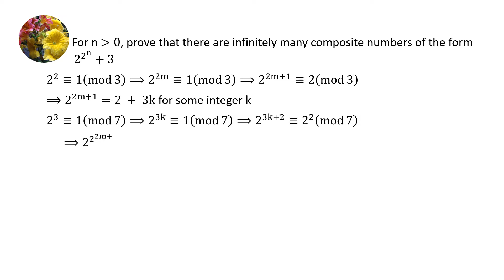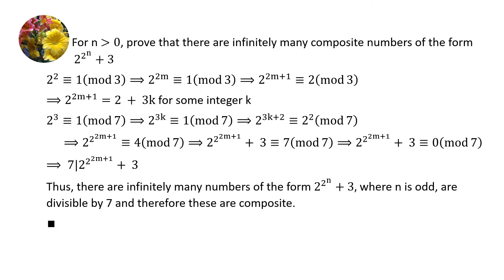Number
For n greater than 0, prove that there are infinitely many composite numbers of the form 2^(2^n) + 3